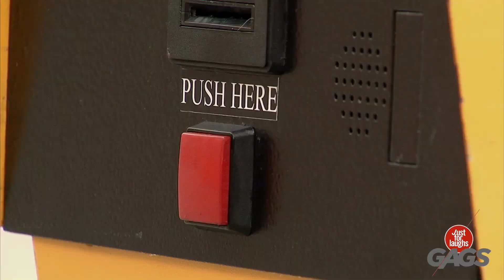C'était caché dans la poubelle!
Ceci est juste triste ...